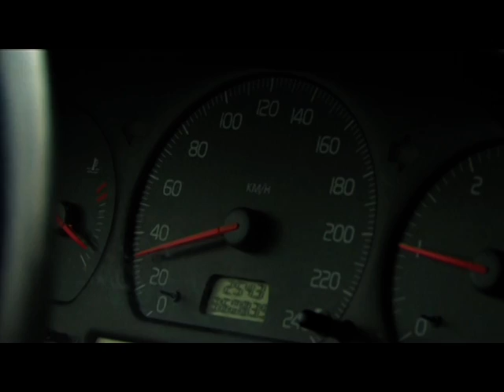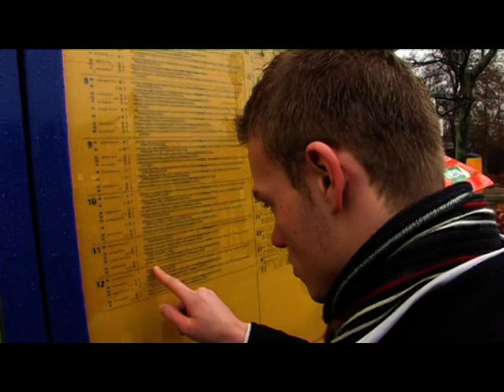Film jeugddienst broek op langedijk.VOB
Film voor een jeugddienst met het thema dankbaarheid. We mogen overal dankbaar voor zijn, als we kijken naar wat er in de wereld gebeurt.